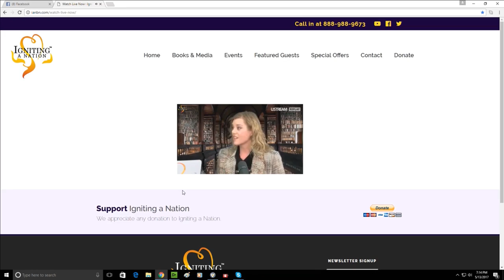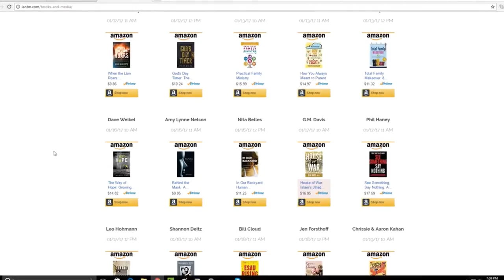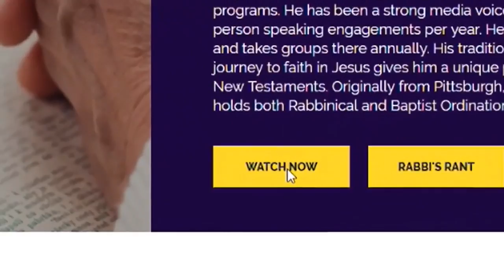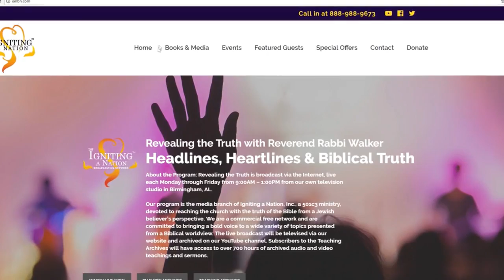Robert Wolgemuth & Rabbi Walker discuss his book Lies Men Believe